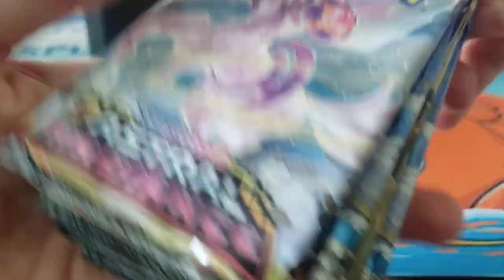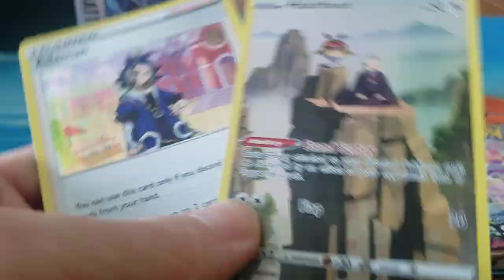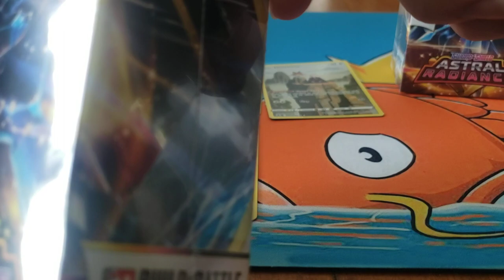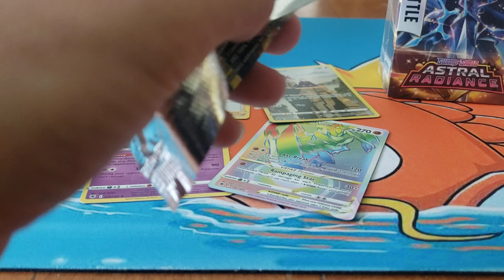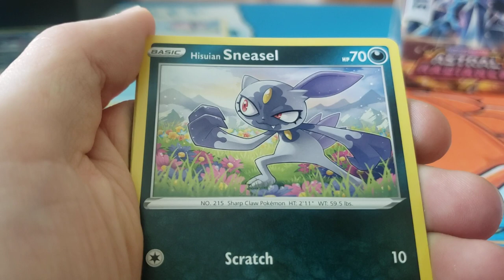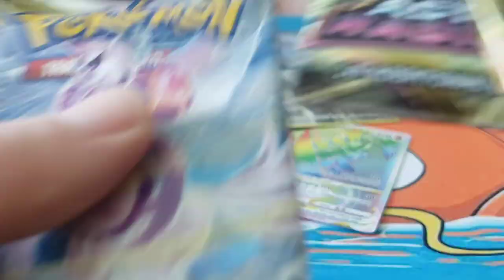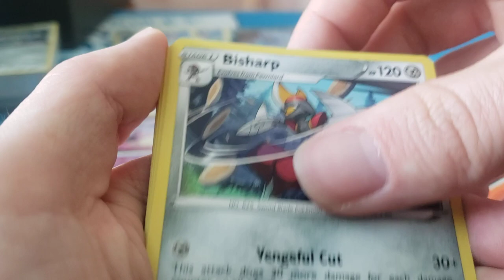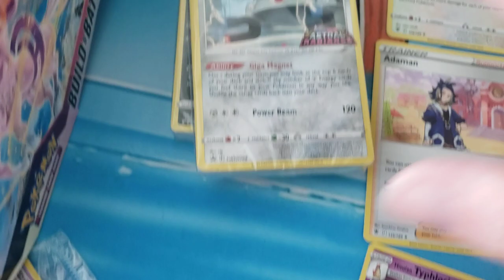Ouverture astral radiance build and battle stadium invasion d'écremeuh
l'ouverture d'astral radiance avec plein de bonnes surprises